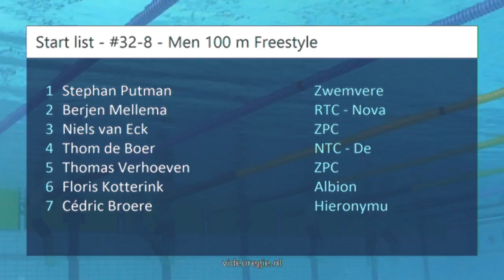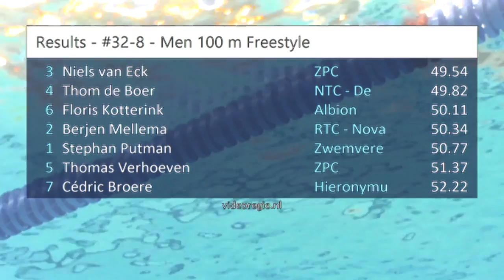#32-8 - Men 100 m Freestyle - ONK Haarlemmermeer 2017 | Zwemmen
ONK Haarlemmermeer 2017 - #32-8 - Men 100 m Freestyle